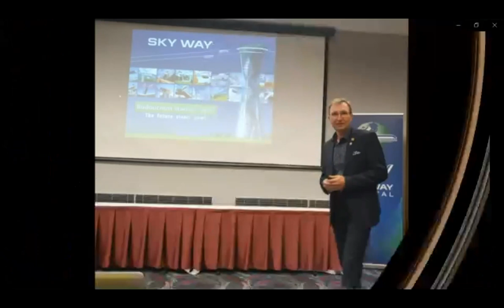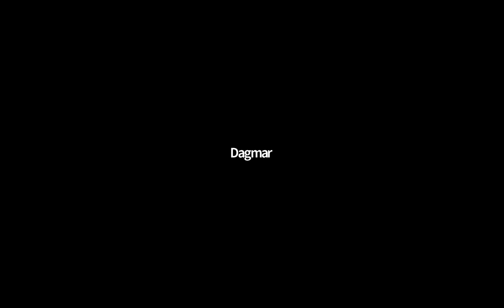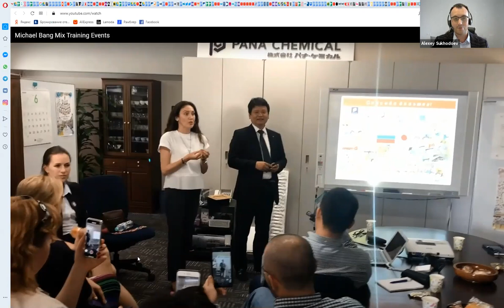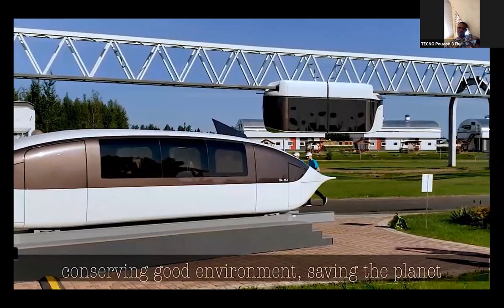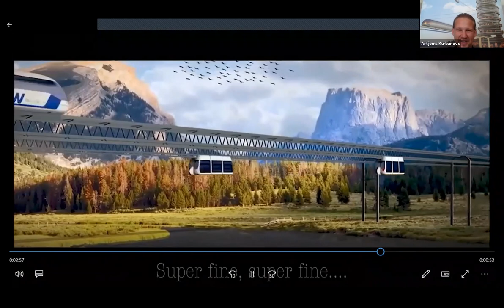Recording of the English-Language Online Marathon of 9 August